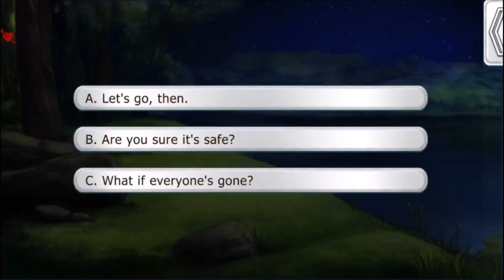Lovestruck: Love & Legends - Reiner Wolfson S5E12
Reiner Season 5:

You've reunited with Reiner in your world, but he doesn't remember you! While you try to restore his memories, the retainers struggle against the Witch Queen, but they're losing ground. Can you rekindle the spark between you and Reiner and return to the fantasy world in time to save the day?